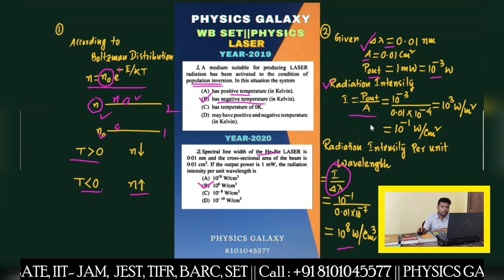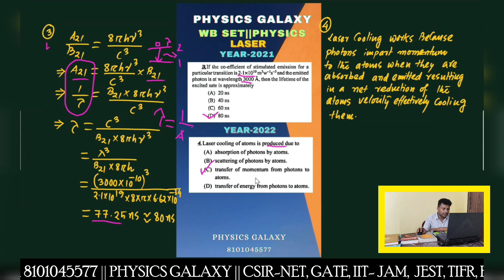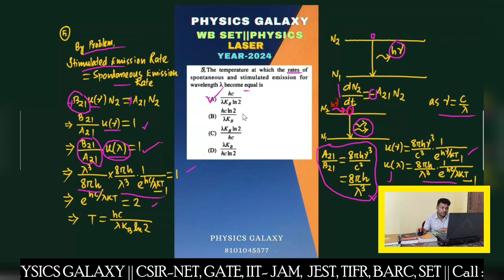WB SET PYQ With Solutions||Laser||Complete Solutions||‎@physicsgalaxy1537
WB SET PYQ With Solutions
Laser problem WB SET physics